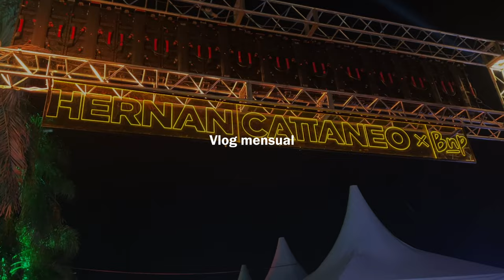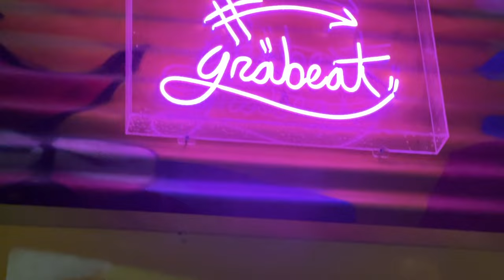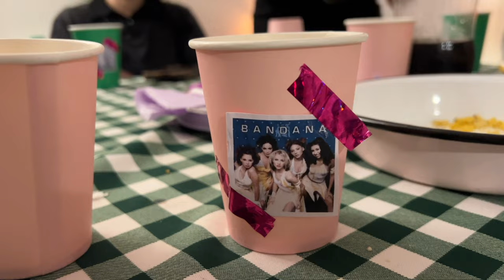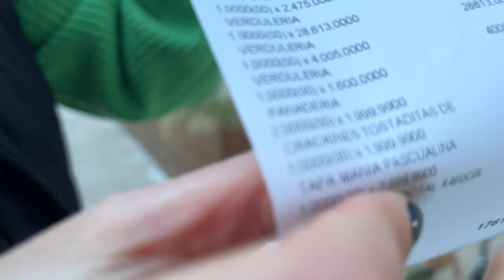Vlog Junio | De las sierras de Córdoba hasta Costa Esmeralda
¡Hola a todos! Aparezco con nuevo vlogcito del mes. Volví de Nueva York con energías renovadas y enseguida partí a Córdoba para vivir una experiencia única con Cattaneo en Forja. Volver a Buenos Aires significó reunirme con amigos y disfrutar de distitnas saldias gastronómicas, pero la aventura no terminó ahí. Me fui a Costa Esmeralda con mis compamigas de laburo, combinando una semana de trabajo y relax en un entorno de ensueño.

Cada vlog es una nueva página en mi álbum virtual, una manera especial de guardar mis recuerdos. Una muestra de mi agradecimiento a todos los que aparecen en ellos por ser parte de estas hermosas experiencias y por ser parte de mi vida ❤️